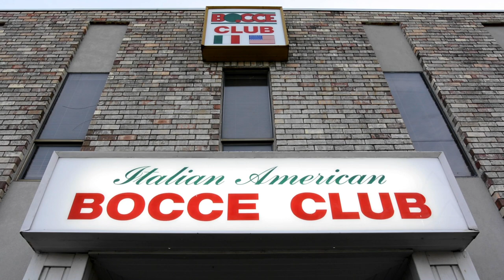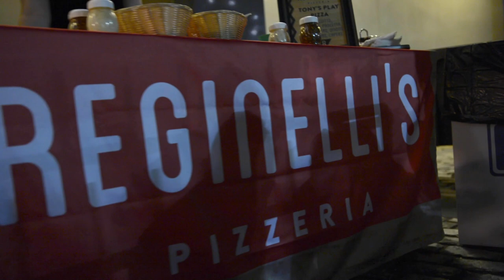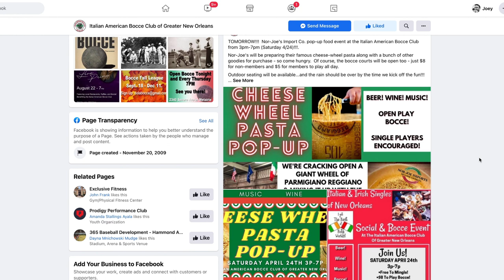The Italian American Bocce Club of Greater New Orleans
T.J. Stranova prepares for a championship Bocce match during this segment of Celebrating Culture. The Italian American Bocce Club of Greater New Orleans host many opportunities for beginners and advanced players to hone their bocce skills. This 50 year old organization also hosts many events with great food, wine, music and of course bocce.